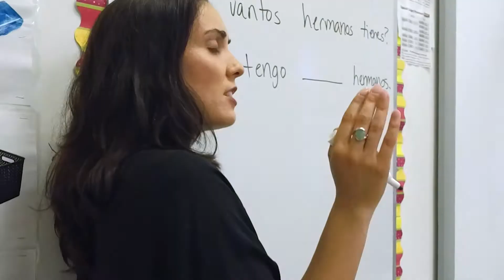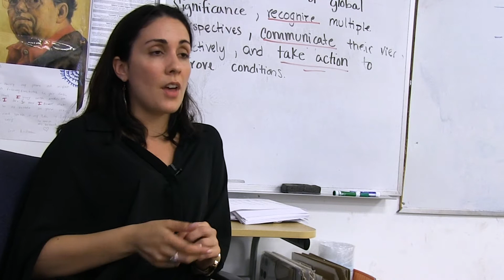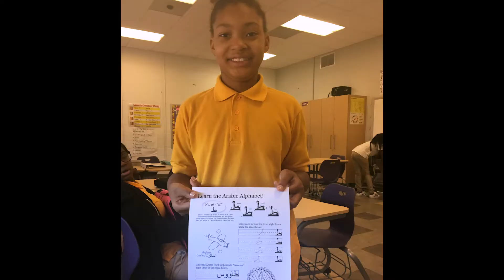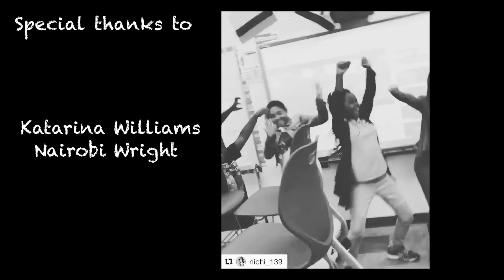Charles Hart Middle School: How Dubsmash changed a Classroom with dance!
Dance changes the environment of a classroom in Washington, D.C.